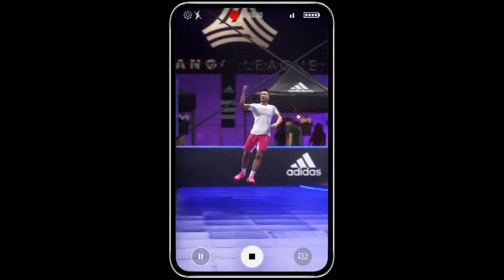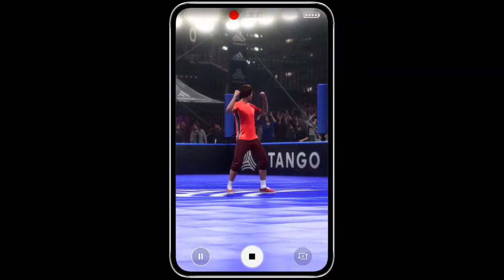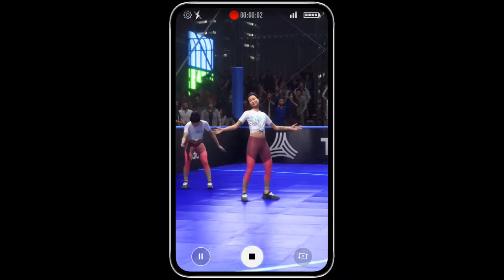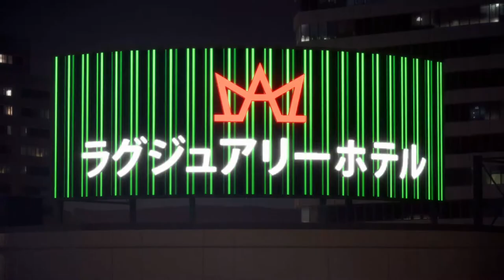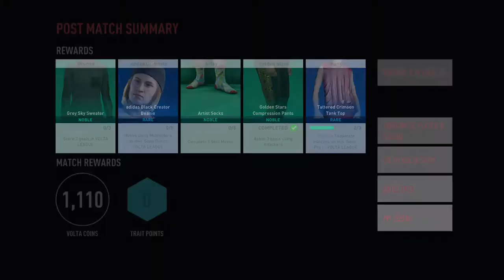FIFA 20: Volta Football (#3) - First Tournament WIN!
This video was actually recorded back in April, so if it seems a bit outdated, then that's why. Besides that, enjoy the video!